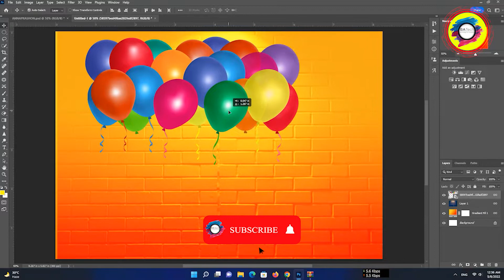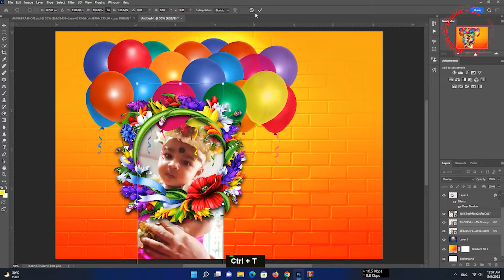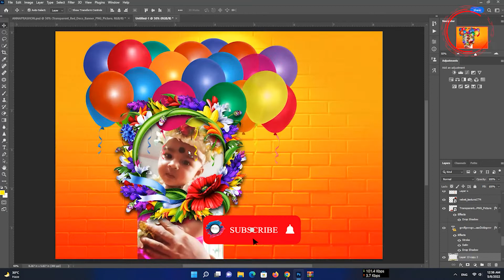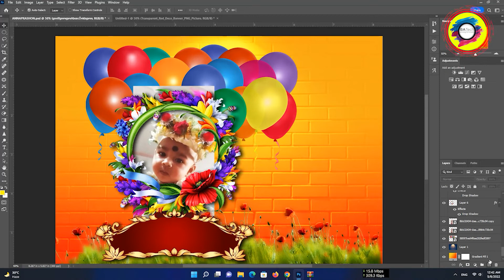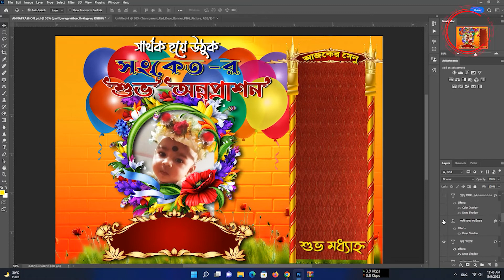Annaprashan r Table Menu Card make with Photoshop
Annaprashan r table menu card made by Photoshop, watch and download free PSD file link in below